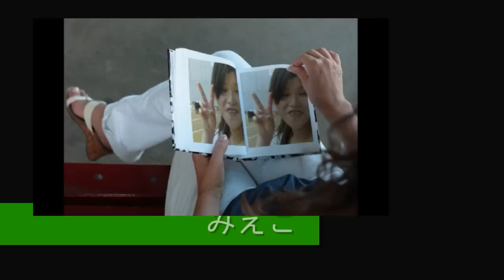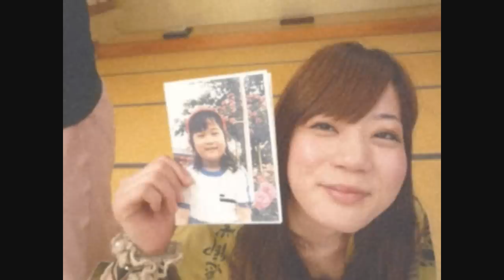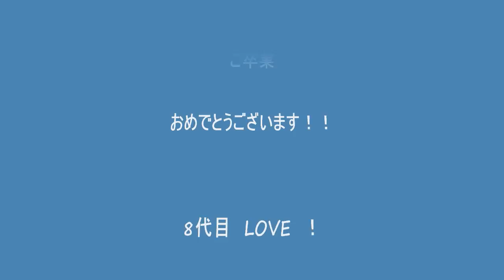味覚部2012年追いコン！！！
やはり今年の流行はきゃりーぱみゅぱみゅであった・・・
卒業おめでとうございます！！！